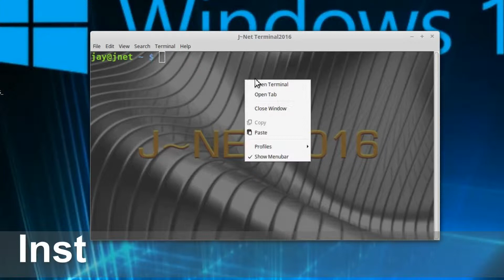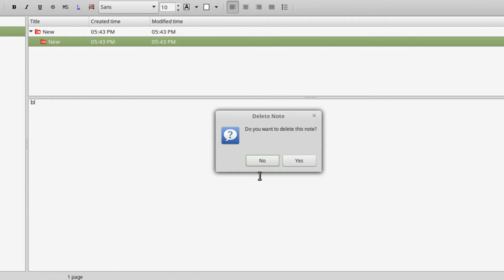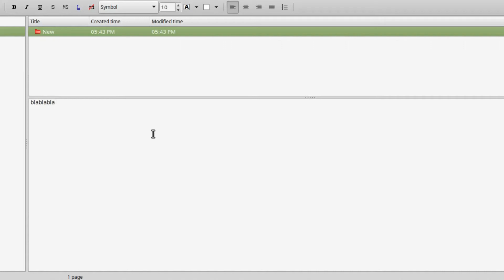Installing & Using Keep Note For Linux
jnet.forumn.biz/t1134-installing-using-keynote-for-linux#1518